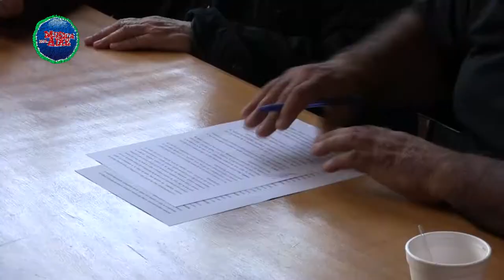Se concreta la instalación de Planta Procesadora de Pescado de río en Juan Lacaze